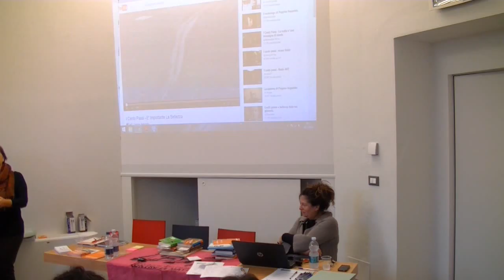Fano - MeMo - Biblioteca della legalità 3 parte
Biblioteca della legalità - Incontro con gli insegnanti presso la MeMo il 28 e 29 novembre 2014. 3^ parte.
Seguiteci su ondalibera.tv